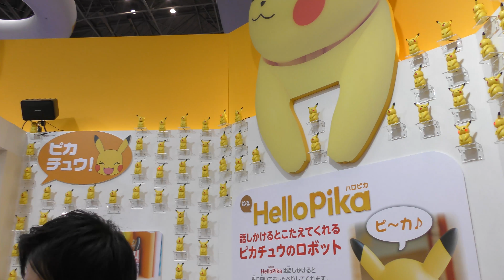[東京おもちゃショー2018] タカラトミー新商品 しゃべるピカチュウロボット HelloPika(ハロピカ)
タカラトミーブースにはピカチュウが大量に飾られていました。
話しかけると、その方向にピカチュウが振り向いておしゃべりしてくれるロボットです。

メインチャンネルでカットされた動画のフルバージョンや、編集に時間のかかる動画の速報版などを紹介しています。よろしくお願いいたします。